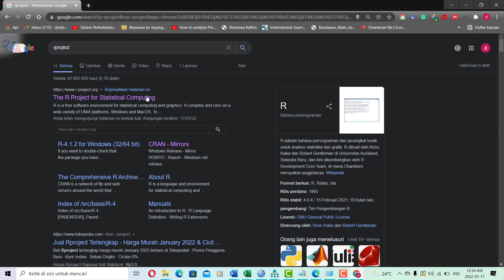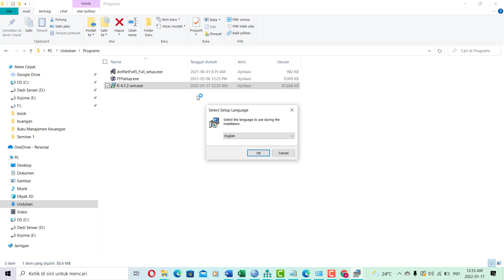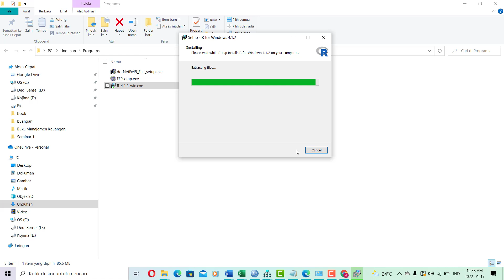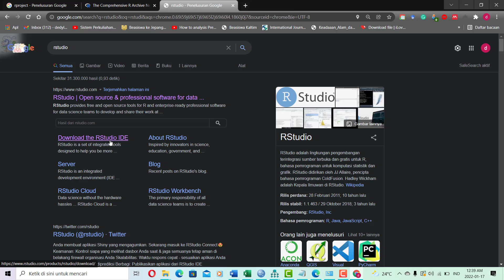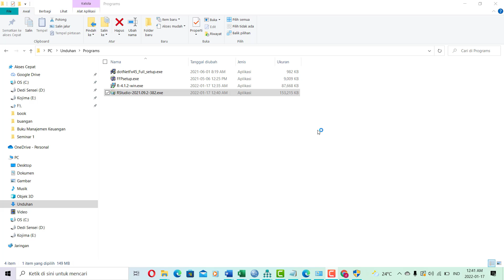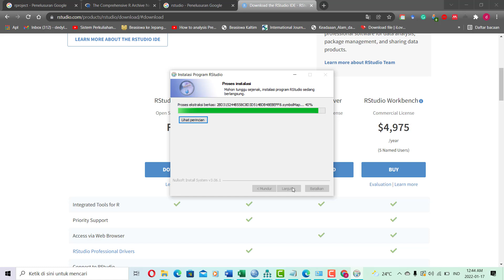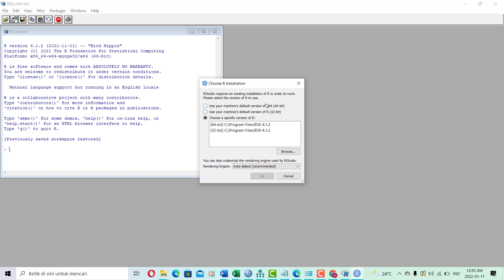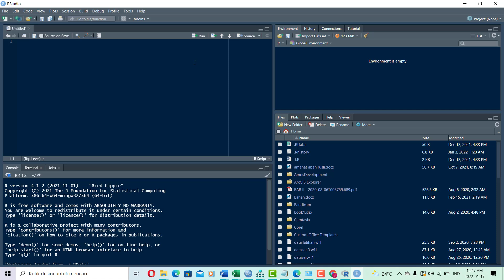Cara Download dan Install R serta R Studio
Video ini menjelaskan bagaimana cara untuk mendownload dan menginstal R serta RStudio. RStudio di instal ketika software R di instal terlebih dahulu.